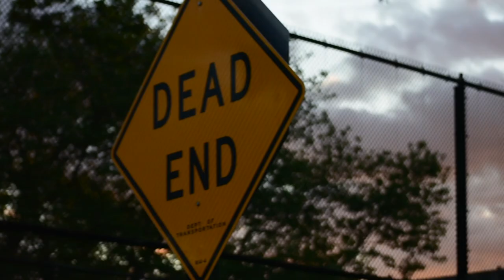Quan Floxks - Floxk/30 (Music Video) Dir.